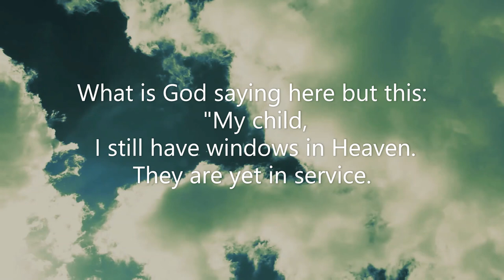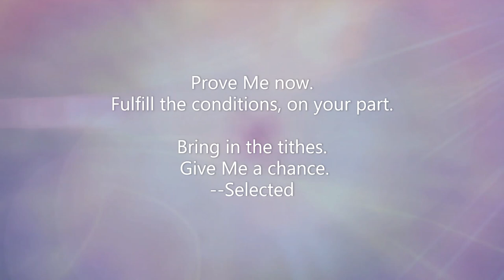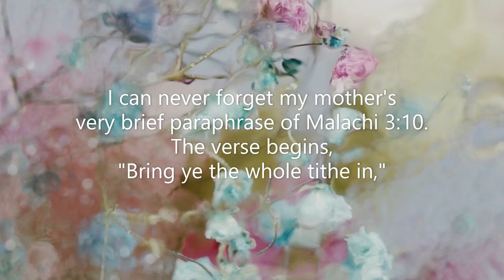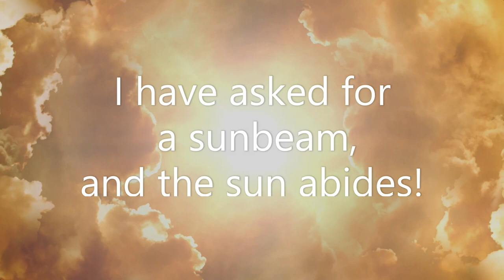Streams in the desert July 27 (Mrs. Charles Cowman)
"Prove me now" (Mal. 3:10).

        What is God saying here but this: "My child, I still have windows in Heaven. They are yet in service. The bolts slide as easily as of old. The hinges have not grown rusty. I would rather fling them open, and pour forth, than keep them shut, and hold back. I opened them for Moses, and the sea parted. I opened them for Joshua, and Jordan rolled back. I opened them for Gideon, and hosts fled. I will open them for you--if you will only let Me. On this side of the windows, Heaven is the same rich storehouse as of old. The fountains and streams still overflow. The treasure rooms are still bursting with gifts. The lack is not on my side. It is on yours. I am waiting. Prove Me now. Fulfill the conditions, on your part. Bring in the tithes. Give Me a chance. --Selected

        I can never forget my mother's very brief paraphrase of Malachi 3:10. The verse begins, "Bring ye the whole tithe in," and it ends up with "I will pour" the blessing out till you'll be embarrassed for space. Her paraphrase was this: Give all He asks; take all He promises." --S. D. Gordon

        The ability of God is beyond our prayers, beyond our largest prayers! I have been thinking of some of the petitions that have entered into my supplication innumerable times. What have I asked for? I have asked for a cupful, and the ocean remains! I have asked for a sunbeam, and the sun abides! My best asking falls immeasurably short of my Father's giving: it is beyond that we can ask. --J. H. Jowett